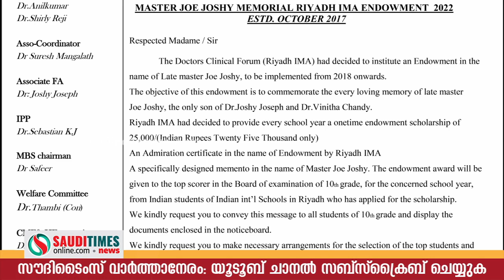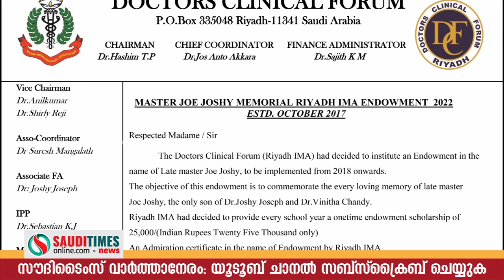ഇന്ത്യന്‍ ദമ്പതികളെ ജൂബൈലില്‍ കാര്‍ ഇടിച്ചു തെറിപ്പിച്ചു; ഭര്‍ത്താവ് തല്‍ക്ഷണം മരിച്ചു